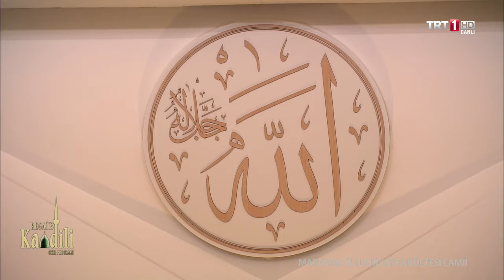Emrullah Akbaş - Mevlid-i Şerif (Allah Adın Zikredelim Evvela)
Emrullah Akbaş
Laleli Camii İmam Hatibi

Mevlid-i Şerif (Allah Adın Zikredelim Evvela)

Regaib Kandili 2016